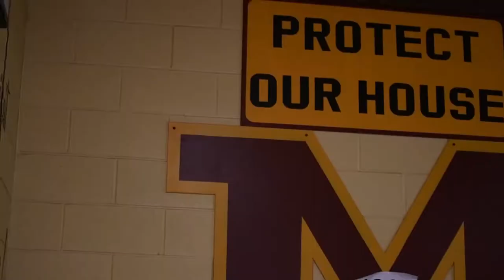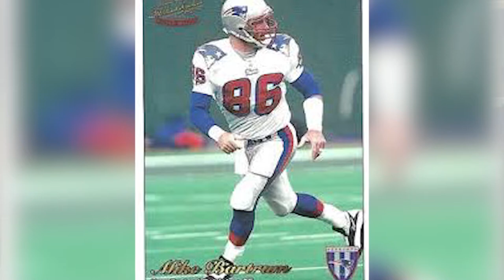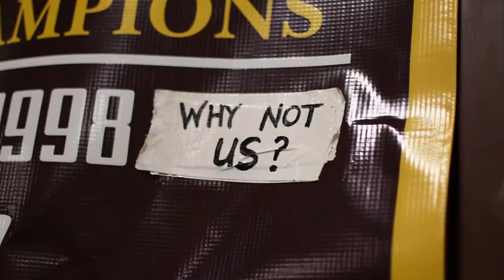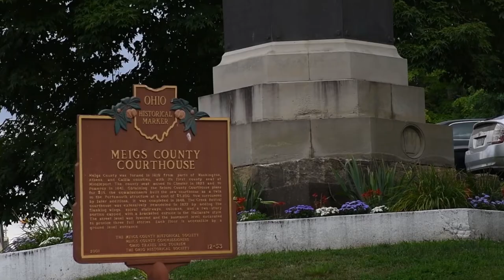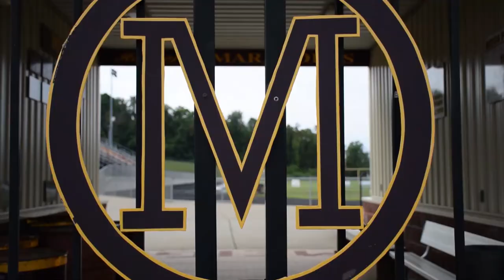Only in Appalachia Episode 5: Mike Bartrum (Part 2)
Hey Community, please join us for Part Two of Mike Bartrum's story. For those of you who may not know, Mike currently acts as the Head Football coach at Meigs High School and is one of the Meigs County Commissioners... In this week's episode, we explore Mike's NFL career and life post football!
Stay in touch with us!